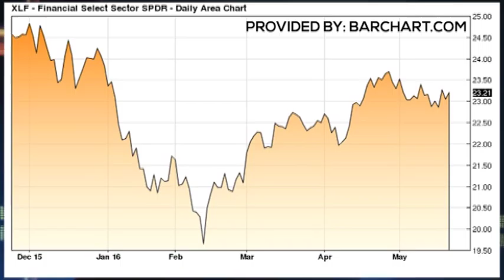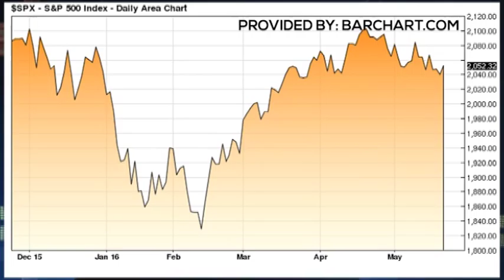TRADER RUNDOWN 5-23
Trader Dan Deming says to strap yourself in as the Fed looks more likely to move in June!